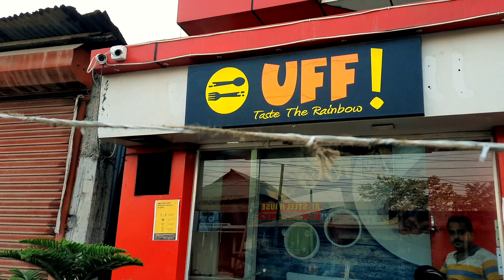Newly Opened Restaurant In Agartala UFF..!🤤|| Outdoor Dining😍 || The Bong Flavours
This video shoot in  UFF restaurant, which is situated in maharajganj bazar road, near V2 shopping mall and infront of Sartaj  cake parlour.Hindi restaurant u test various item, like Handi biryani,chicken burger,samosa,pakora,tea etc.
Owner name is Miss Tista Nath.

The Bong Flavours
Dev InfoTech
Debs View
Tripura Today News
The Story Bong
Tripura vlogger
Bangla Vlog
Sipahijala Zoo in Tripura
Technical sky
I meet technical sky
Tusar Das
Travel vlog
Bangla vlog on Tripura
Neermahal
Melaghar Neermahal Vlog
Ujayanta palace vlog
Tripura vlog
Facebook Viral pitha
Baba ka dhaba
Tranding Videos
World Cheapest Biryani In Kolkata
The Bong Guy
Kolkata biryani
arsalan restaurant kolkata
Dada boudi restaurant barrackpore
kolkata chicken biryani
calcutta biryani
royal biryani kolkata
calcutta biryani house
kolkata biryani near mne
kolkata style biryani
famous biryani in kolkata
arsalan biryani
aminia restaurant
indian street food biryani
street food
food vlog
food videos
street food in Tripura
best street food around the world
best street food in india
food videos
indian
indian street food non veg
kolkata biryani
kolkata food
kolkata street food
street food in india 2021
street food videos 2021
street food videos india
Agartala street Food
arsalan park circus
Mantu biriyani
Momos
Puchka
Panipori
25 Takay Chicken Chap Cheapest Chicken Biryani
Mutton Biryani
Best Kolkata Biryani